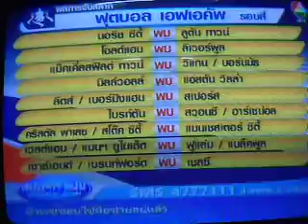แมนส์ฟิลด์1-2ลิเวอร์พูล 6ธุค56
สปอร์ตแฟน ข่าวกีฬาช่อง 7 สี จันทร์ 7 มกราคม 2556
เอฟเอคัพรอบสาม แมนส์ฟิลด์ 1-2 ลิเวอร์พูล